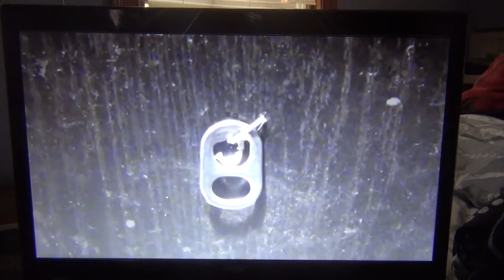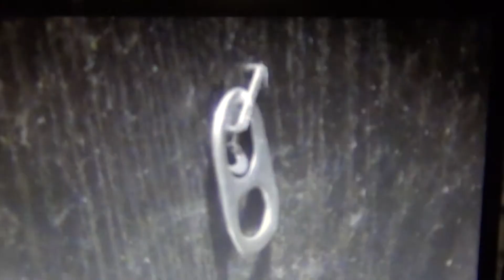Birth of Rip Fu